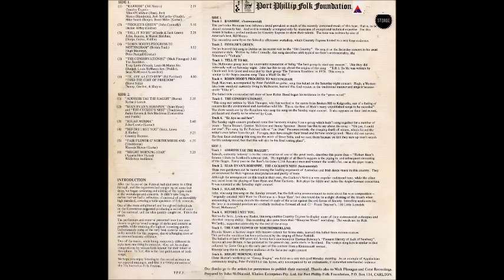Seventh Australian Folk Festival - 1973 - Full Album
Klarion ‎– SF263
Australia 1973

1. Rawhide by Country Express (bluegrass - not the series theme song)
2. Fiddlers Green by Declan Affley
3. Tell it to me by John, Juanita and Marnie Sheehan.
4. Robin Hood's Progress to Nottingham (Child 139) by Hugh Macewan
5. The Conservationist by The Ramblers (members listed on graphics)
6. EE, AYE AA CUD HEW and Find the Cost of Freedom by Danny, Gordon & Shayna (Danny Spooner, Gordon McIntyre, and Shayna Stewart) [thanks Gerry; see comments!]
7. Address tae the Haggis Recitation by Richard Leitch (mostly incomprehensible to me)
8. Sean Ryan's Hornpipe and The Cuckoo's Nest" Instrumentals - Jacko Kevans on concertina and Bob MacInnes on fiddle.
9. Sugar Momma by John Crowle
10. Before I met You  by Country Express - bluegrass
11. Fair Flower o' Northumberland (Child 9) by Rhonda Mawer
12. Bright Morning Star An Appalachian Hymn sung by a Workshop Audience

Thank you John Ross for this update [see comments]: "'Bright Morning Star' is led by Peter Parkhill, who also plays guitar accompaniment in 'Robin Hood's Progress to Nottingham'."